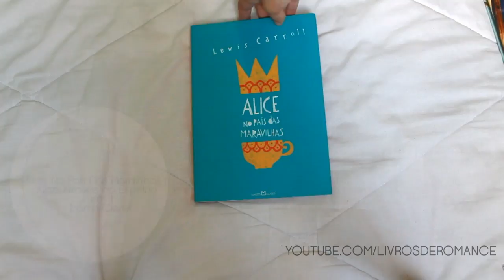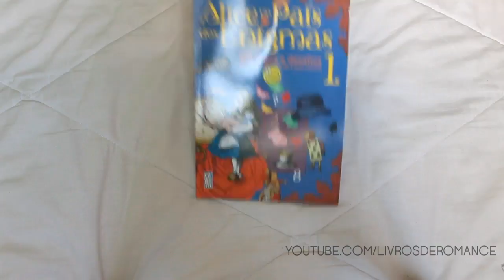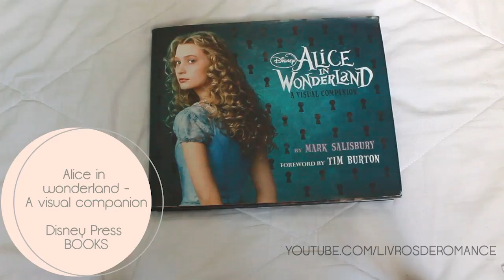Minha coleção de Alice no País das Maravilhas | Steh Barbosa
Finalmente, um vídeo que vocês me pediram muito! Abri minha coleção de Alice no país das maravilhas para vocês. Ainda falta muita coisa, então aceito presentes haha

Algum produto que vocês querem resenha separada? Me avisa!